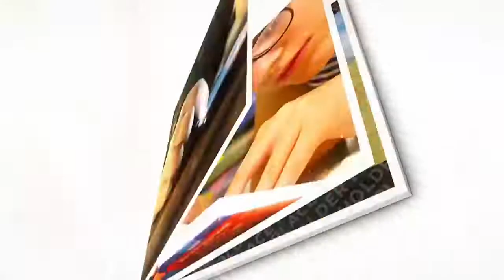National assembly.Parliment house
Fight members in the National Assembly during the session.
Shahbaz's speech was going on in the meeting that this happpend.